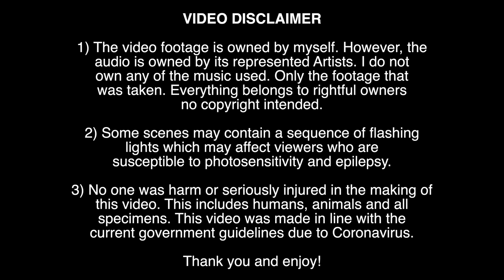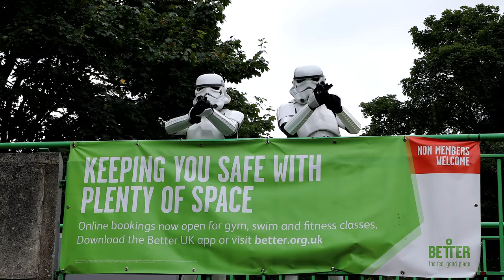Bath Comic Con 2021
The video footage here is owned by myself. However, the audio is owned by its represented artists. Only the footage that was taken.

A small adventure in Bath...

2021